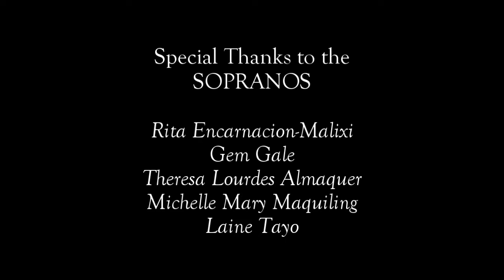Tunay Kang Matapat (SATB)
Words by Roger J. Bolivar
Music and arrangement by Danny S. Tan
additional accompaniment by F.J. Recorba